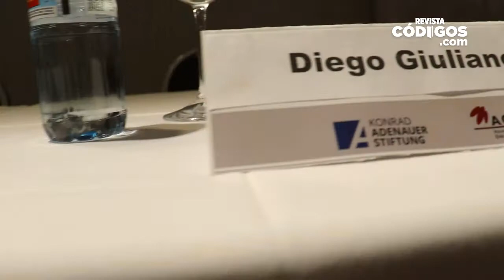Juan J. Mac Donald - Impulsaron encuentro para 'repensar el federalismo"